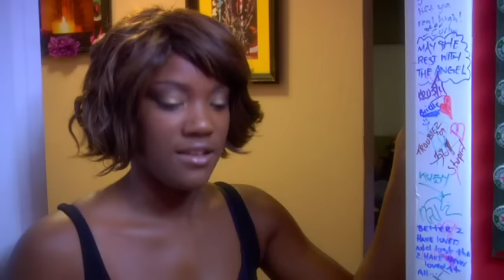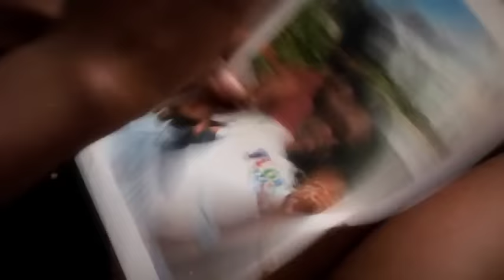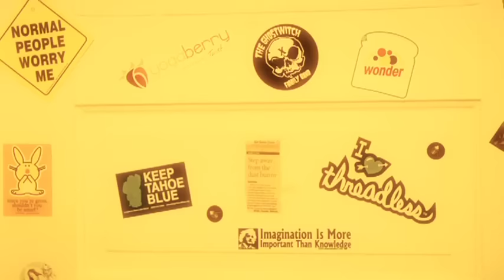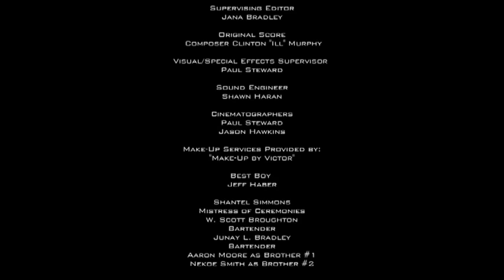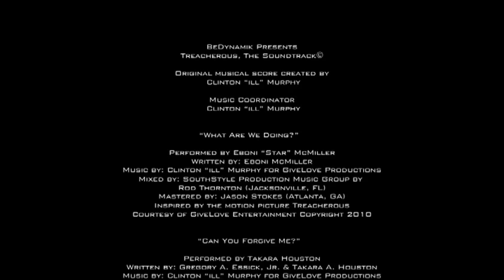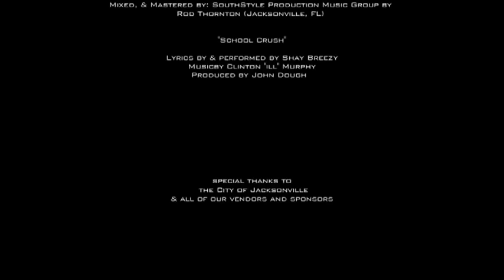Great Drama Movie - "Treacherous" - Maverick Movies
What is love? Can you imagine yourself in this situation? Being in love with a man who is already in a relationship... with your best friend??